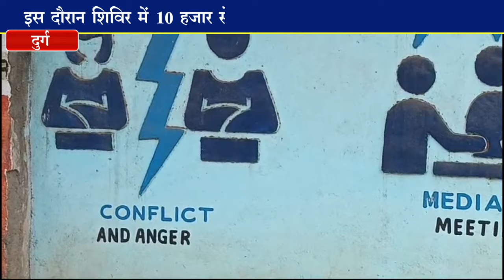नेशनल लोक अदालत में 10 हजार मामले की होगी सुनवाई